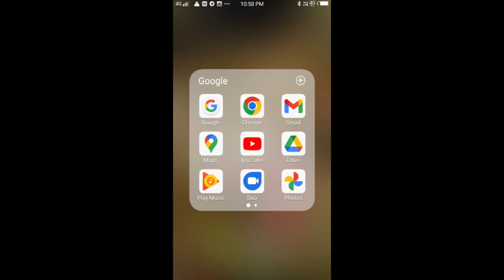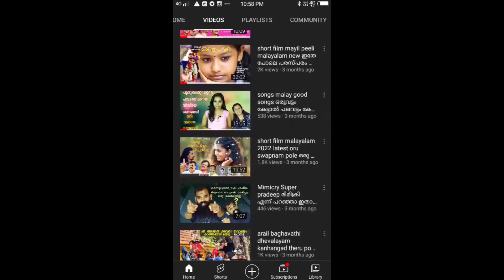Dance bharathanatyam മനോഹരമായ അവതരണം Classical Dance code no 14